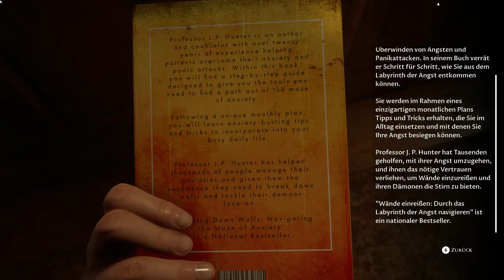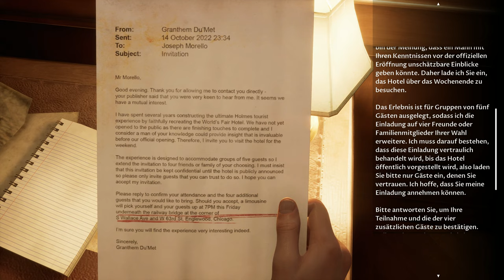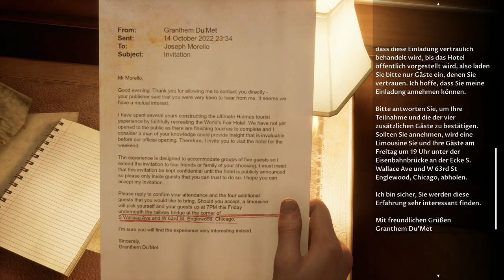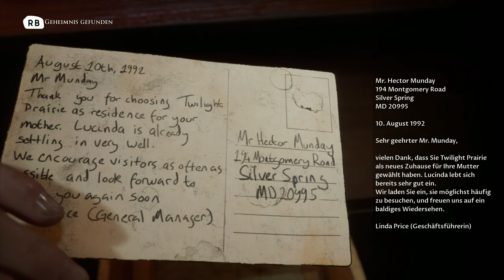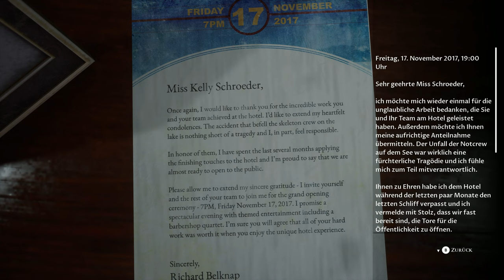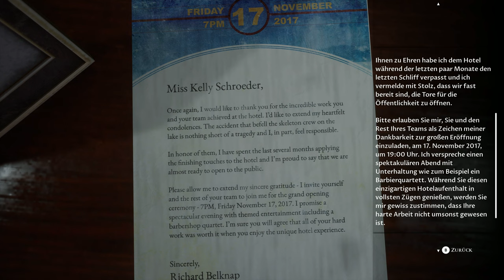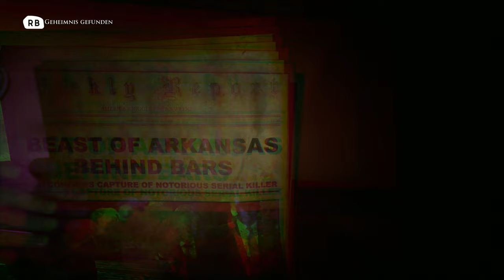The Devil in me #04 – Nicht allein [Lets Play] [Deutsch]